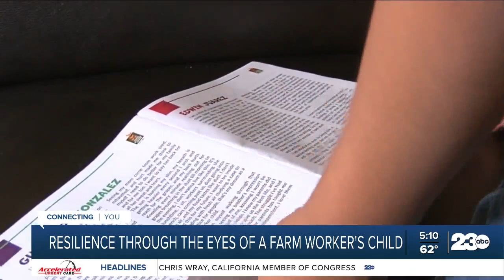Resilience through the eyes of a farm worker's child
As we prepare for our Thanksgiving meals, let's take time to remember the thousands of farmworkers working from dusk to dawn to make sure you have the food you need. As the children of those farmworkers will tell you, it's a hard job.  Edwin Juarez, one of the winners of the Association of Farmworker Opportunity Programs Children in the Fields Campaign essay and art contest, understands this well.